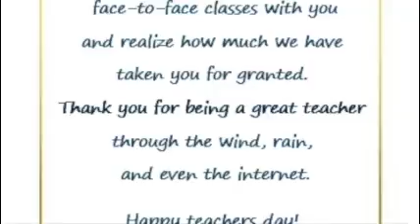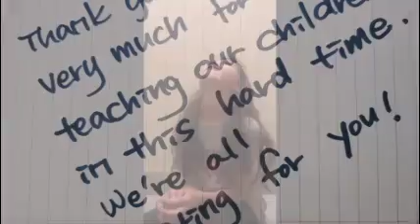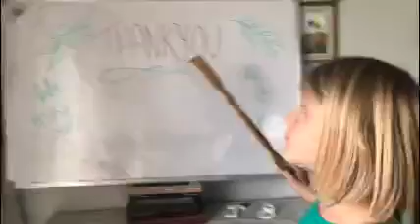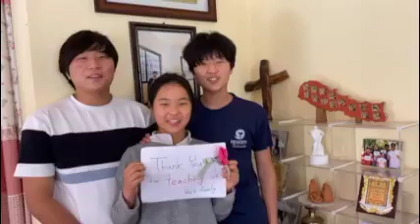Thank you from KISC students!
KISC students have messages to share with teachers and staff during lockdown, they want to say thank you!